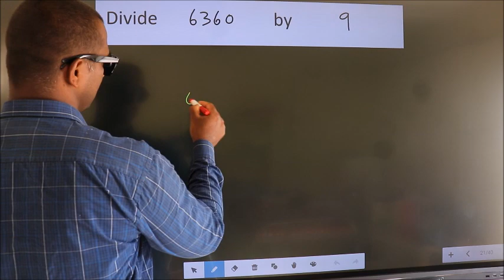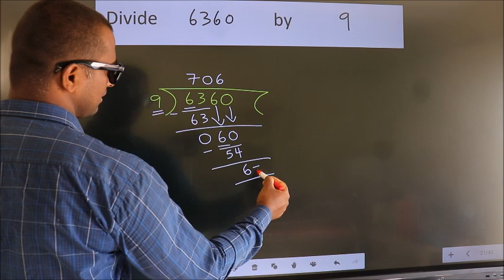Divide 6360 by 9 many get this quotient wrong